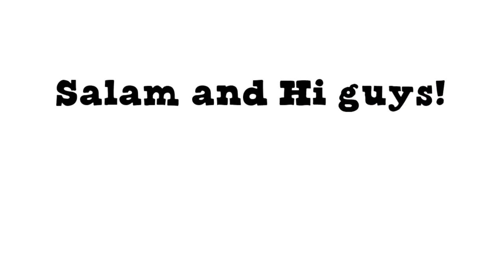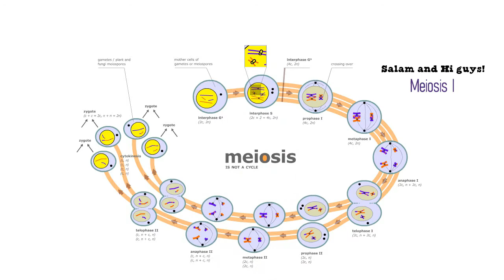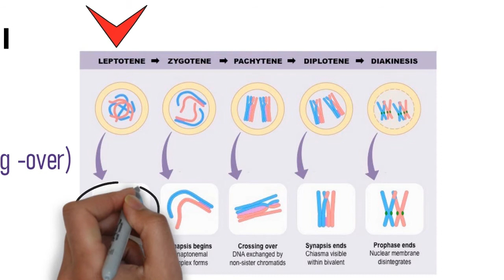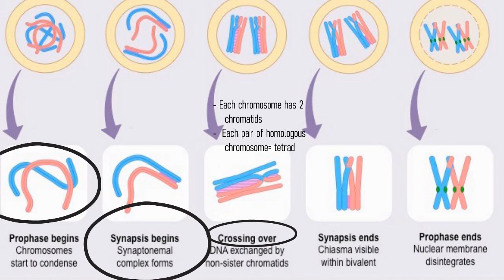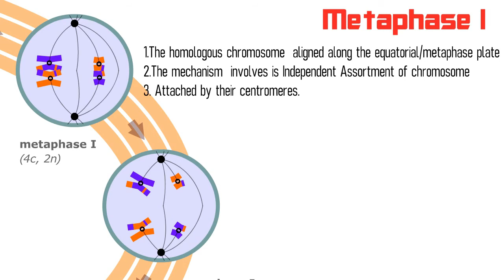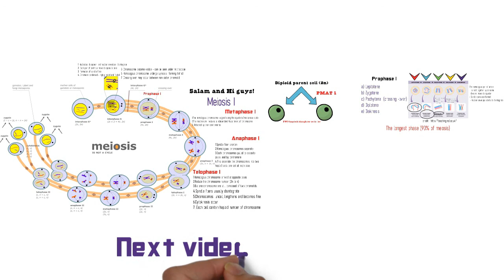Chapter 3 EP 8 / Sem 1 : Meiosis I (Matriculation Biology)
Chapter 3 Cell Division. Untuk pelajar Program Matrikulasi Modul 1 dan 3  seluruh Malaysia. Menggunakan bilingual / dwibahasa